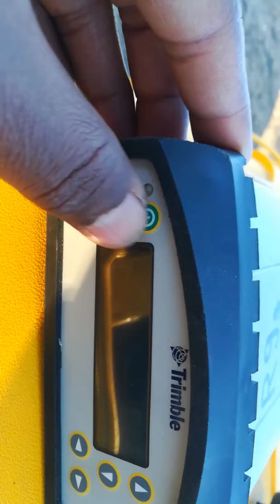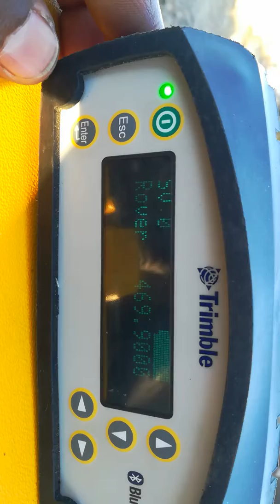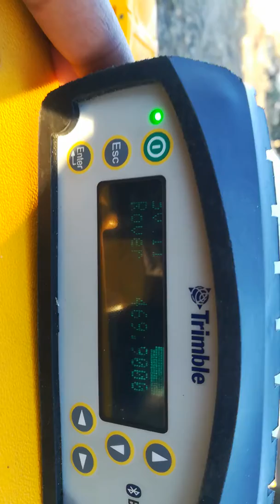#5 Configure receiver & Input GNSS Survey parameters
This video is 5th in a row.
This video explains how to configure a receiver/sensor and defining several GNSS survey parameters such as Elevation angle/Data recording interval/PDOP mask etc.